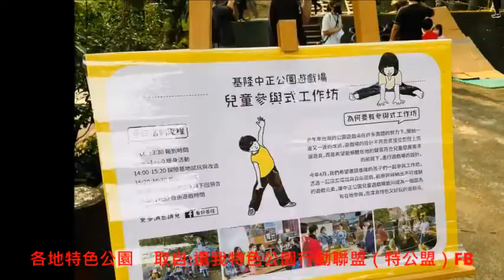各地特色公園 還我特色公園行動聯盟（特公盟）FB 林欽榮副市長主持特色公園論壇 蓮潭會館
讓親子自由快樂好玩學習成長 林欽榮：共擘「園融」公園新樣貌  特色公園論壇(2部影片)